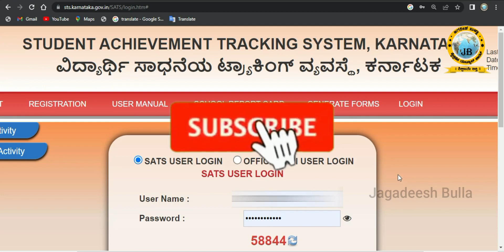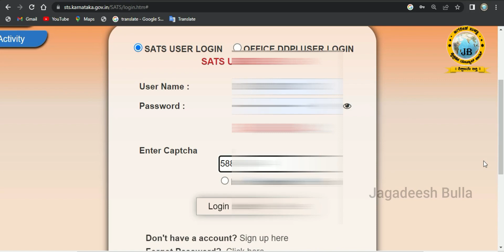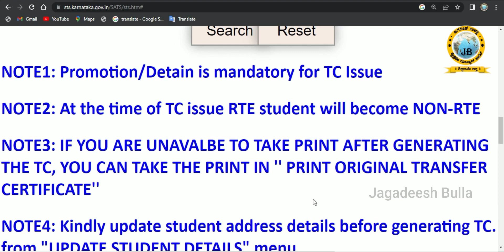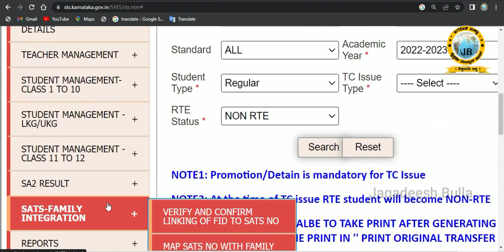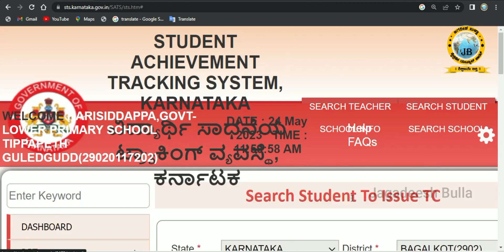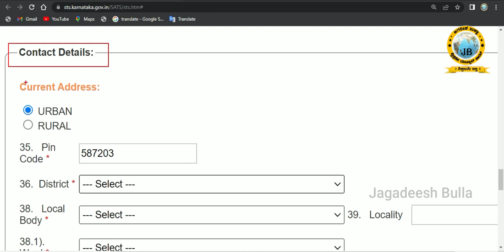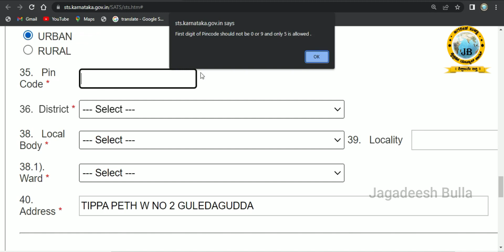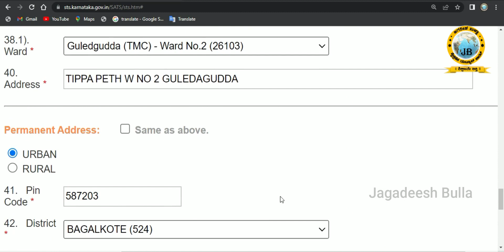New update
ಎಸ್.ಎ.ಟಿ.ಎಸ್‌ ನಲ್ಲಿ ಅಡ್ರೆಸ್‌ ಡಿಟೇಲ್ಸನ್ನು ಅಪಡೇಟ್‌ ಮಾಡುವುದು ಹೇಗೆ??